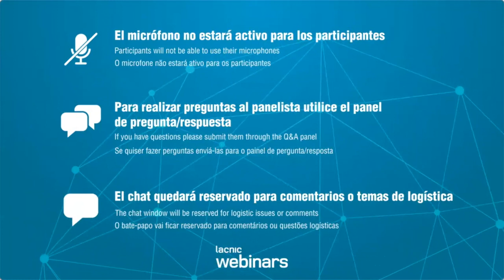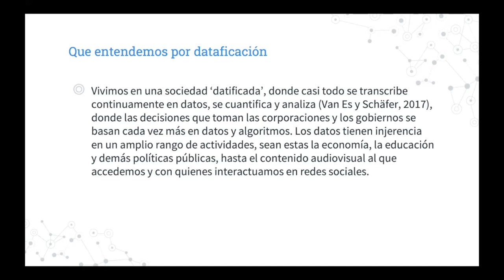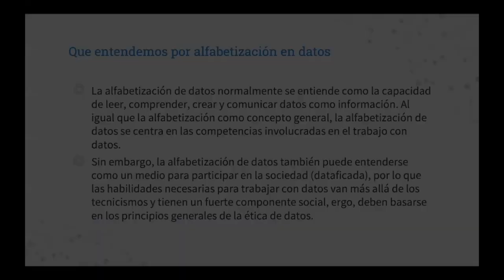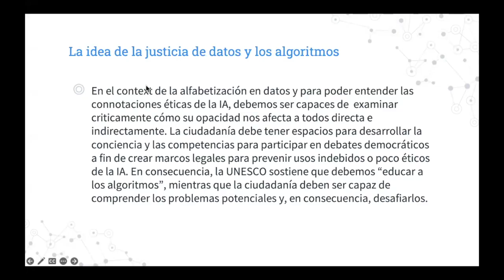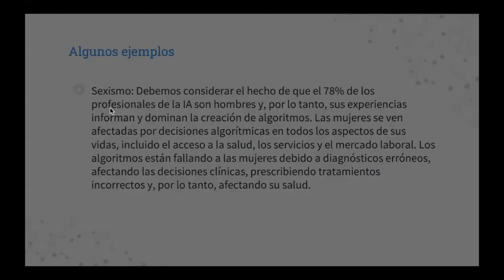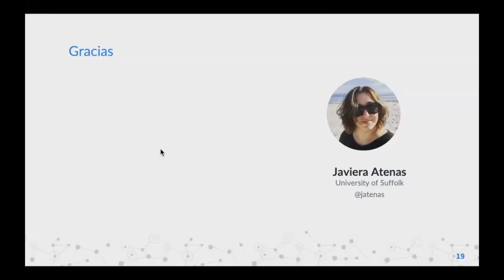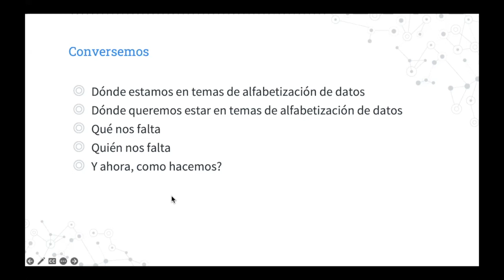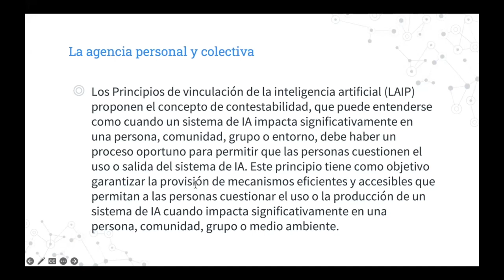Webinar - Capacidades para uma sociedade de dados